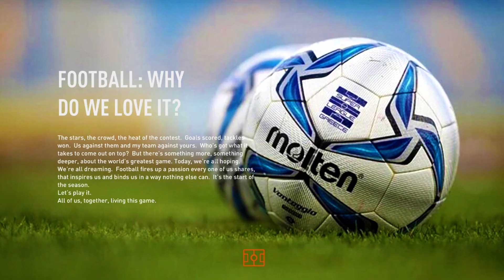ΚΑΝΟΥΜΕ REBUILD ΤΟΝ VOLO FC !ΜΠΗΚΑΜΕ PLAY-OFF Ι FIFA 23 CAREER MODE